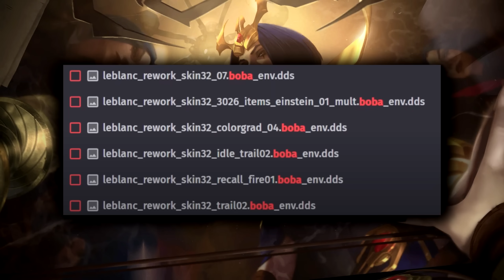LEBLANC 2025 REWORK CONFIRMED - League of Legends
LEBLANC 2025 REWORK CONFIRMED - League of Legends. Looks like LeBlanc will be getting her VGU, Visual and Gameplay Rework in 2025 with the upcoming Noxus season alongside Mel!